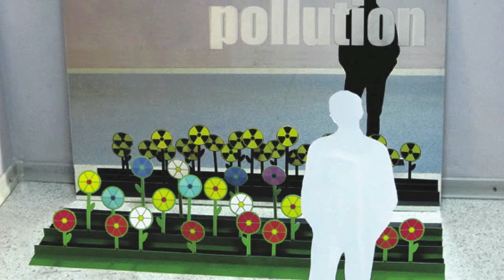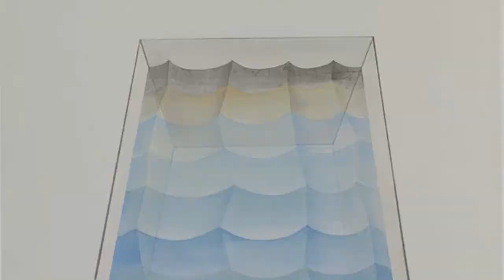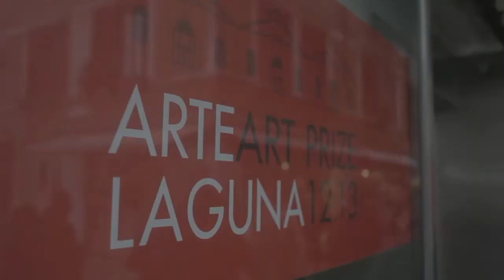Istituto Romeno - interviews